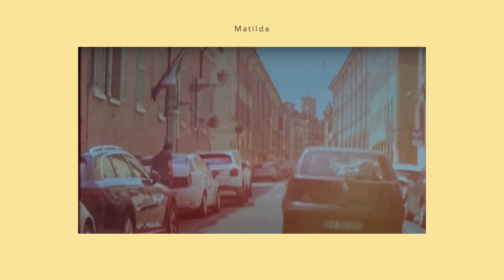harry's house | 50 minutes of calm piano ♪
► Timestamps:
00:00 - Music For a Sushi Restaurant
04:17 - Late Night Talking
08:03 - Grapejuice
11:23 - As It Was
14:46 - Daylight
18:34 - Little Freak
22:36 - Matilda
28:18 - Cinema
32:41 - Daydreaming
36:39 - Keep Driving
39:30 - Satellite
44:05 - Boyfriends
47:53 - Love Of My Life

Please enjoy my calm piano renditions of Harry Styles’s album “Harrys House”! ❤️ Hope my piano instrumental arrangements bring you calm, focus, and relaxation!

Images: Harry Styles ®